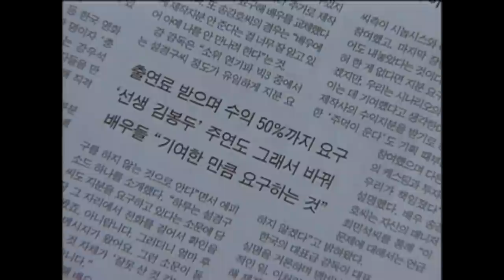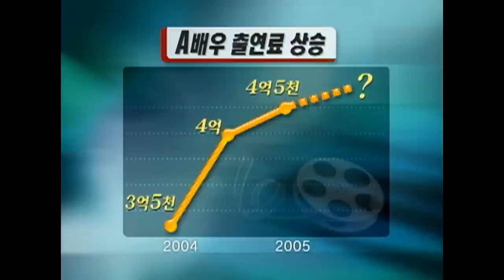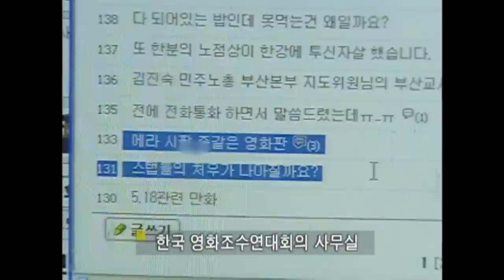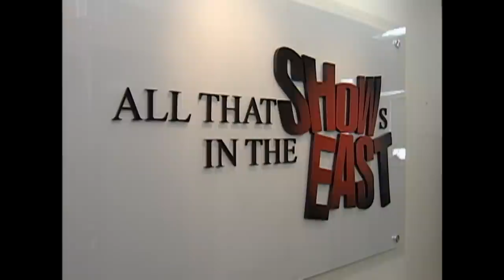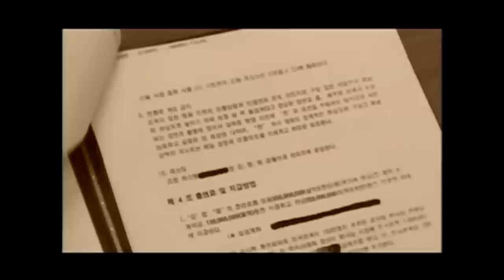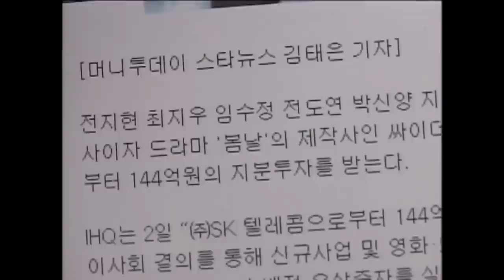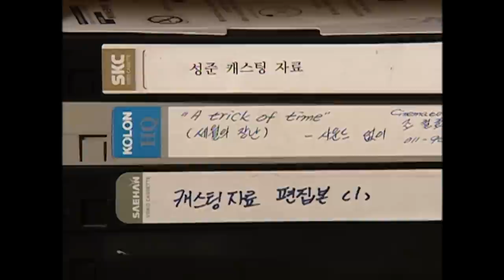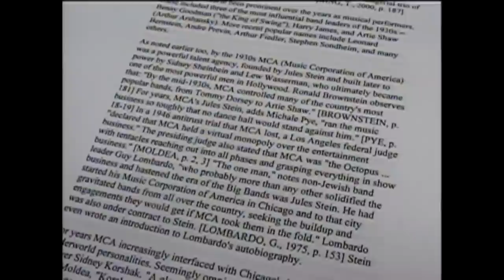[Full] 스타 권력화 무엇이 문제인가_MBC 2005년 7월 12일 방송